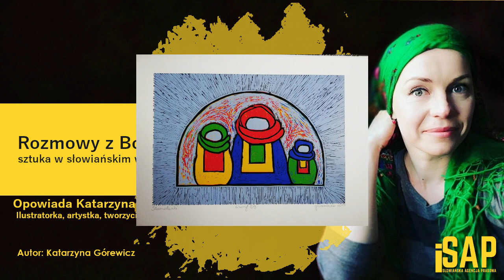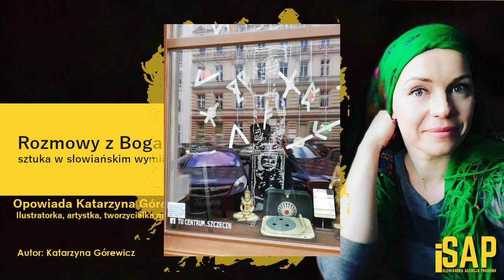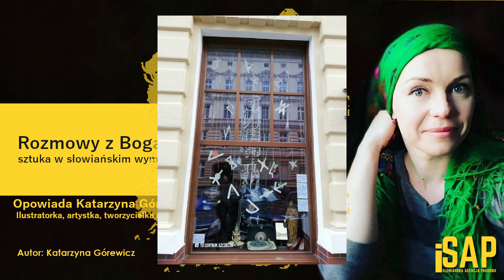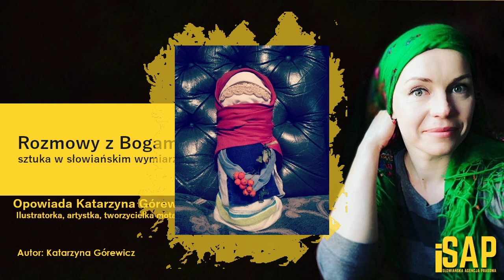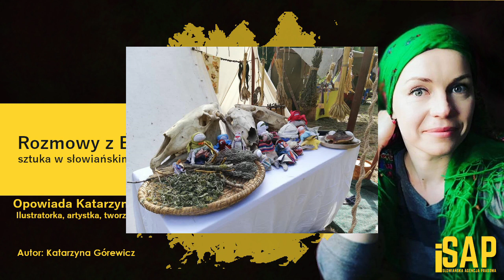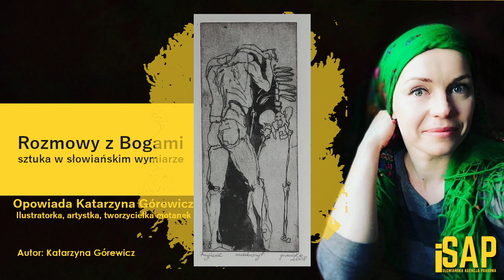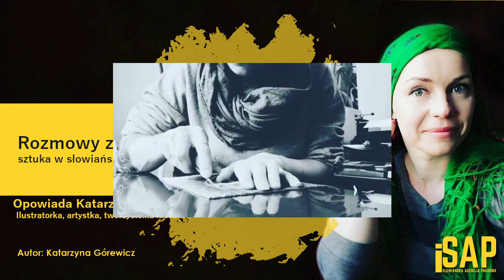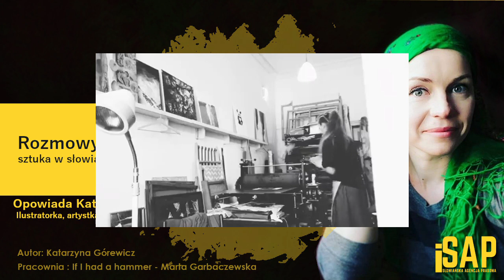SZTUKA I KULTURA: Rozmowy z Bogami | Katarzyna Górewicz | iSAP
Katarzyna Górewicz | Ilustratorka książek, artystka, tworzycielka motanek.  Znana ze swoich ilustracji m.in. dla Wydawnictwa Triglav. Obecnie skupiona na tworzeniu linorytów inspirowanych słowiańskimi haftami w pracowni If i had a hammer - Marty Garbaczewskiej. Dzisiaj porozmawiamy o jej działalności twórczej oraz jej instalacji ,,Rozmowy z Bogami", którą można było oglądać w Obiekcie Kreatywnym Tu Centrum.Szczecin prowadzonym przez  Rafała Bajenę.

PRZEBITKI
Linoryty (zdjęcia) | 03:00 - 03:34
Rozmowy z Bogami (nagranie) | 04:05 - 04:25
Rozmowy z Bogami (zdjęcia) | 04:25 - 04:56
Rozmowy z Bogami (zdjęcia) | 09:15 - 11:13
Motanki (zdjęcia) | 20:10 - 21:10
Proces motania (nagranie) | 21:10 - 21:46
Inne prace Katarzyny (zdjęcia) | 27:17 - 27:55
Linoryty (zdjęcia) | 28:01 - 28:48
Proces tworzenia linorytu (nagrania) | 28:48 - 30:24

Muzyka w tle , AudioLibrary YouTube
Zdjęcie w tle zostało wykorzystane za zgodą Gościa nagrania.
Zdjęcia prezentowane w podcaście zostało wykorzystane za zgodą Gościa nagrania.